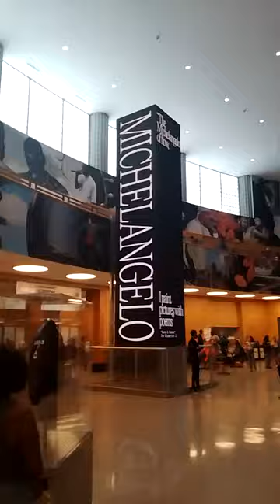Jay-Z Blackface Cartoon Character in Brooklyn Library Exhibit